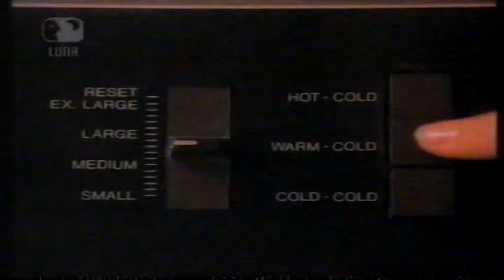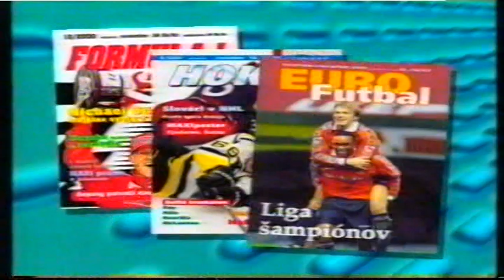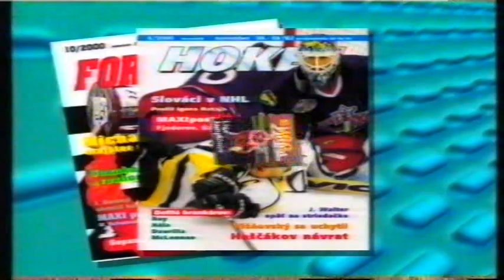Tv Luna I upoutávky a reklamy